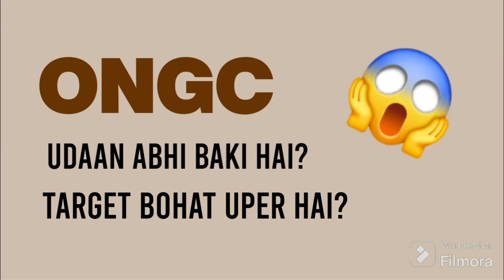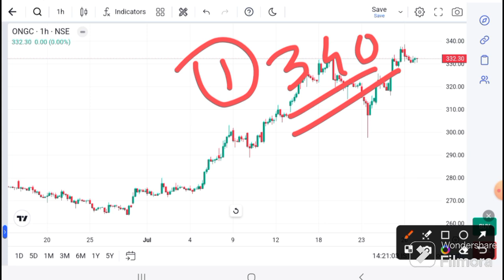ONGC SHARE LATEST NEWS I ONGC News Today I ONGC ANALYSIS I ONGC SHARE TARGET